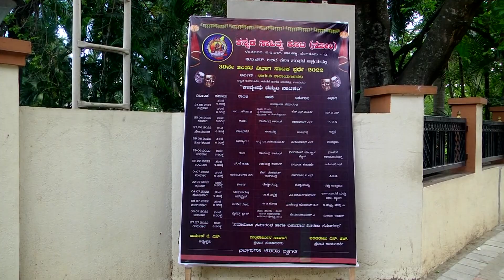02 URIYOLAGANA PARI DRAMA 02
ನಾಟಕ   : ಉರಿಯೊಳಗಣ  ಪರಿ
ರಚನೆ  : ಎಚ್  ವೆಂಕಟೇಶ್   (ರಂಗಮಿತ್ರ )
ನಿರ್ದೇಶನ  : ನಾಗರಾಜು  ಐ ಸ್
DRAMA : URIYOLAGANA PARI
AUTHOR : H VENKATESH  (RANGAMITHRA)
DIRECTION : NAGARAJU I S